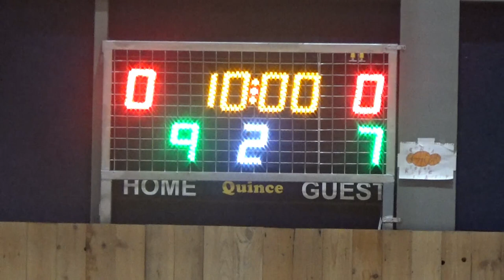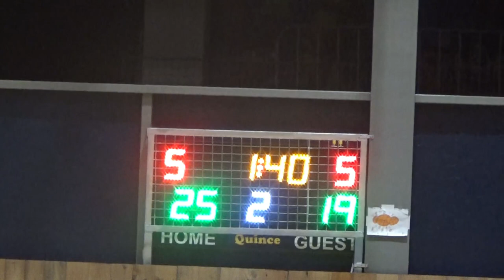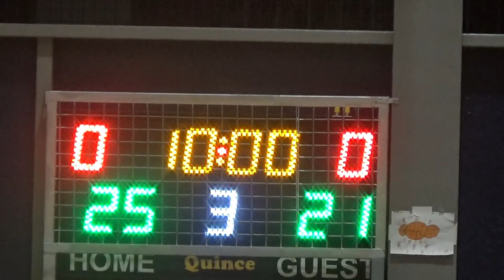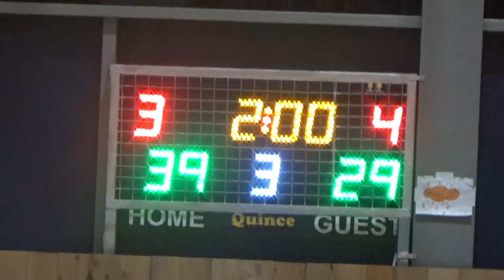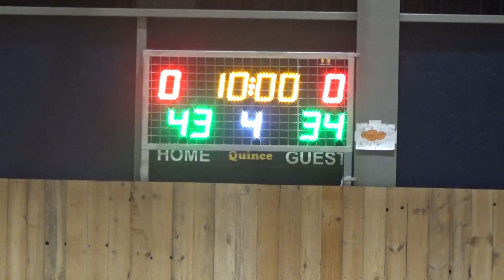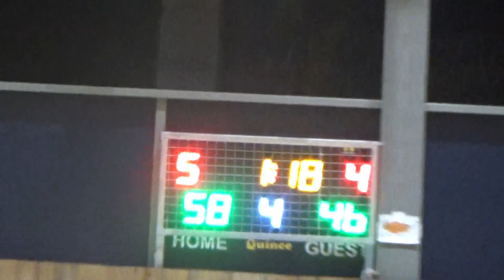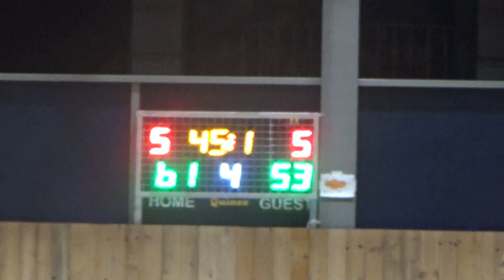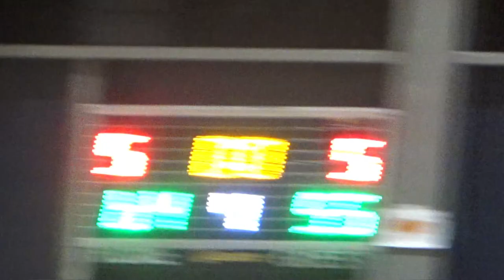Basketaki Salonica Elite - Favori-Tes Vs Airdomers (4/3/2024)